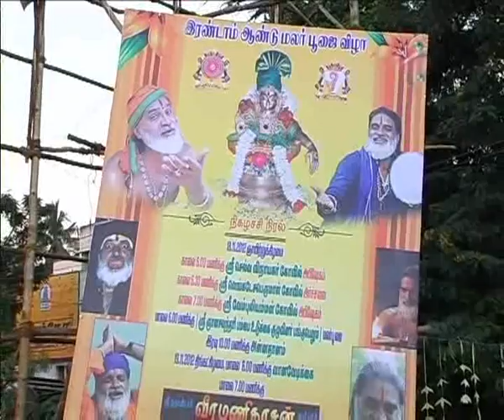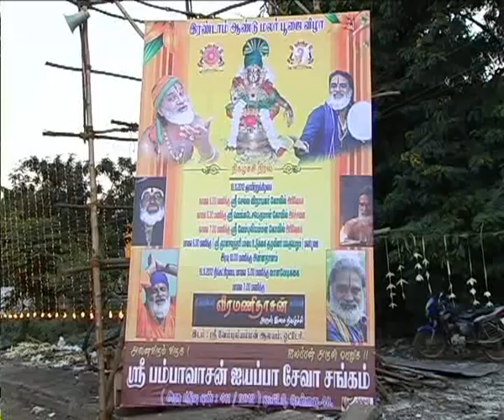Ayyappan Poojai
Sri Pamba Vasan Ayyappa Seva Sangam, Vandalur Otteri. 8th year Sri Gurumandalam Veeramanidasan Live Concert  - 2012